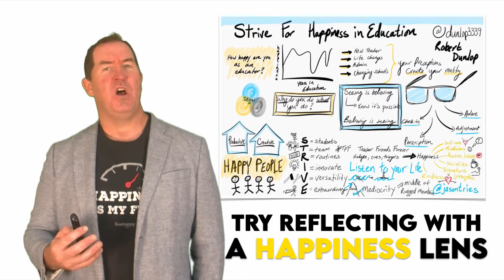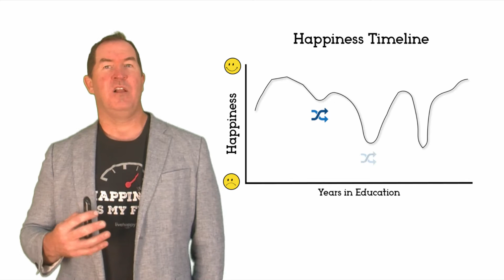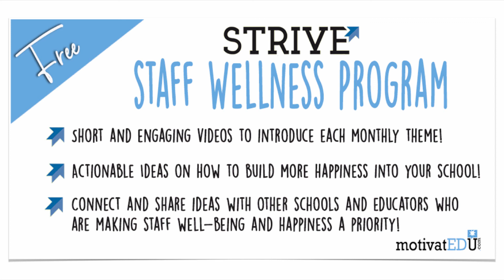Theme SWP Reflection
The goal of this month's activities is to get you reflecting how happy you are in education. Taking time to reflect ensures that what we are doing is making us happy and that we are on the right path. As well, when reflecting we are opening up opportunities for change that can lead us to new learning, adventures and passions!

to find more activities like this and downloadable worksheets that go with the videos!